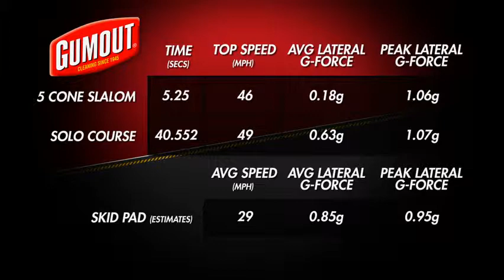Project Motorhead: Baseline Testing